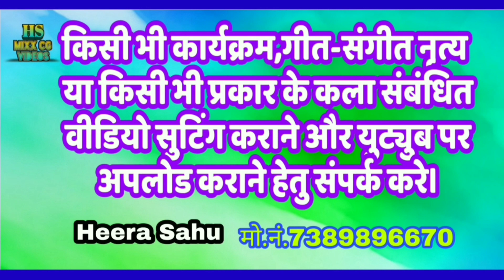ए वो दौना पान | ए छत्तीसगढ़ हे चल जाही धांय धांय गोली || छत्तीसगढ़ी रीमिक्स डांस | cg song dance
रिकॉर्डिंग डांस प्रतियोगिता कार्यक्रम, ग्राम सुकतरा सहसपुर लोहारा में आयोजन किया ,जिसमें अलग-अलग क्षेत्रों के विभिन्न प्रतिभागियों ने भाग लिया।
यह कार्यक्रम सत्यम गणेश उत्सव समिति ग्राम सुकतरा के द्वारा आयोजित किया गया ।

स्थान-: ग्राम-सुकतरा
दिनांक-:11/09/2019

ए वो दौना पान, ए छत्तीसगढ़ हे चल जाही धांय धांय गोली, साइकिल से आया ,छत्तीसगढ़ी रीमिक्स डांस, cg song dance, रिकॉर्डिंग डांस प्रतियोगिता सुकतरा ,Recording Dance Program Suktara Sahaspur Lohara,Cg Song Dance ,live Dance Video,

👉Video By- HS MIXX CG VIDEOS
📽️Camera & Editing- Heera Sahu